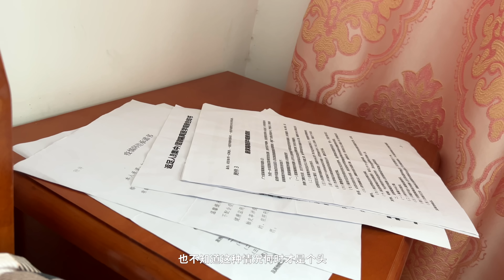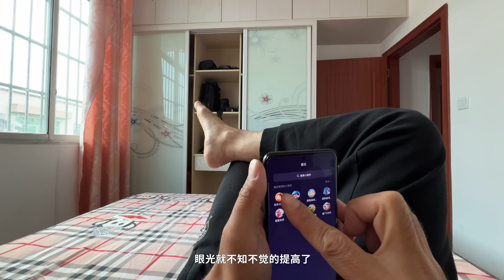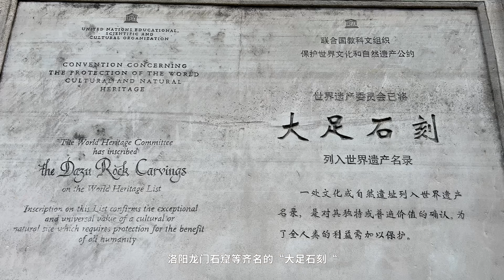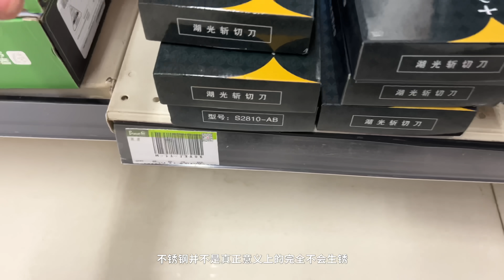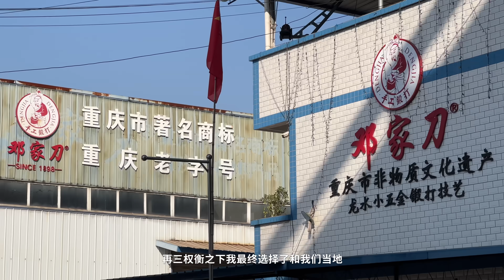环华旅行的博主如今在做什么？非常遗憾我做了一个艰难的决定！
感谢各位朋友在我环华旅行路上风雨无阻的支持，接下来我将全身心的投入到“环球十年“的事业中去，希望还能有各位朋友们的共同陪伴。这款我家乡的菜刀，是我花了大量的时间和精力去调研测试才最终确定下来的，购买链接在这里
点击进入即可购买，并且支持七天无理由退货，365天质量问题换新，终身免费维修免费磨刀！

微信公众号：环华十年